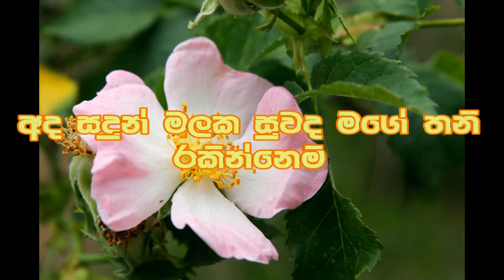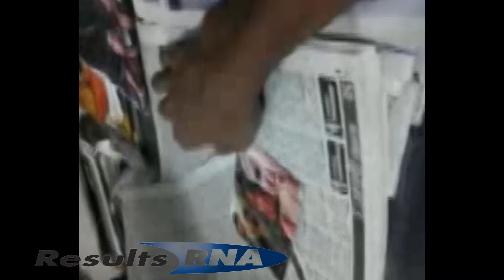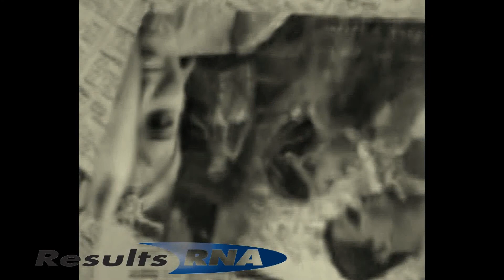Oya Newathila Mata Himi Nomethi Lokeka BiGR Media `MP4 HD 1080p 1920x1080 3600kbps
රිදුම් දිදී පෙරදා ගැන මම සිතන්නෙමි
ඒ වේදනාව සතුටක් ලෙස අද විදින්නෙමි
ඔබ යන්න ගියත් මට පිටුපා දුක් නොවන්නෙමි
අද සදුන් මලක සුවඳ මගේ තනි රකින්නෙමි... .

Audio track : Ussangoda - Chamara Weerasinghe - (StudiO RnA) - MP3

|| BiGR Media ||
Proudly Presents
In. .. Collaboration With ..